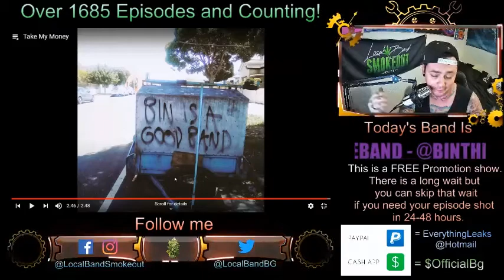Bin - Take My Money - Episode 1690